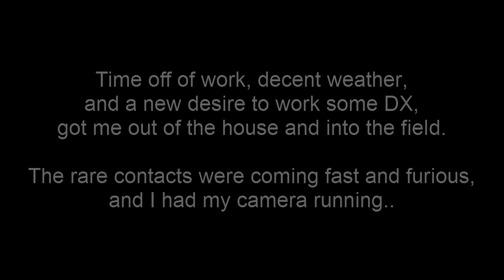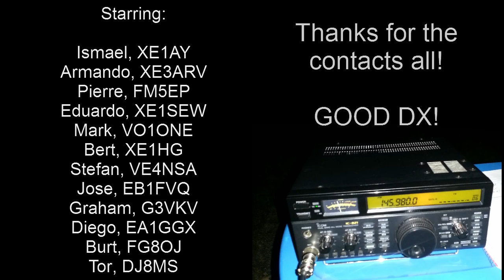Satellite DXing in the New Year (Fixed Version)